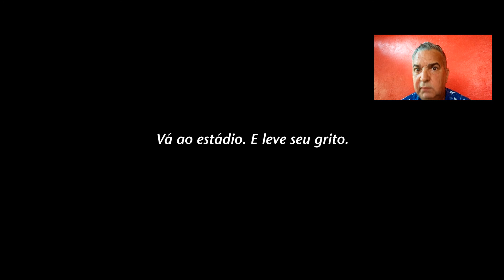Opera Multimidia - Case de Sucesso - BOTAFOGO FUTEBOL E REGATAS